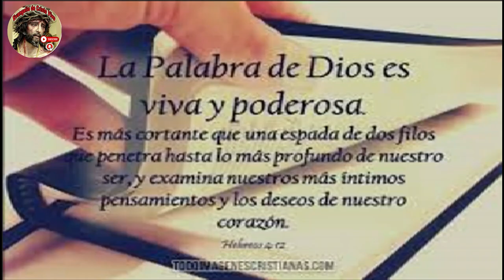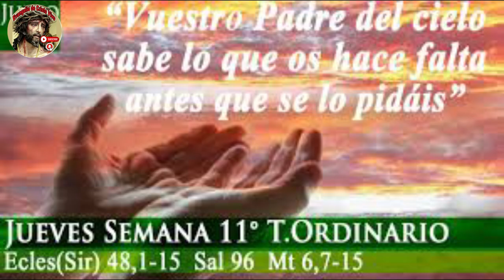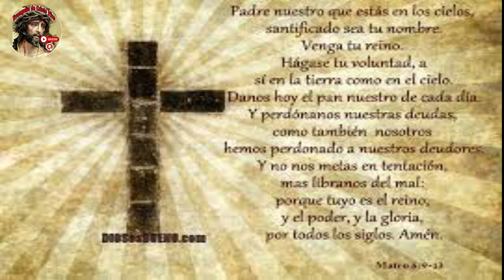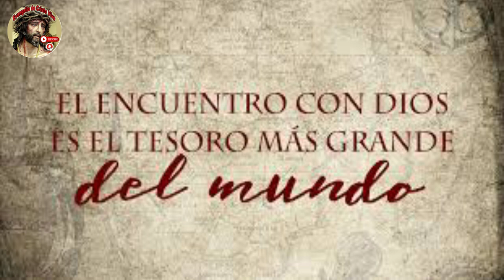Evangelio De hoy martes 20 De febrero Del #2024 De La 1ª semana De cuaresma